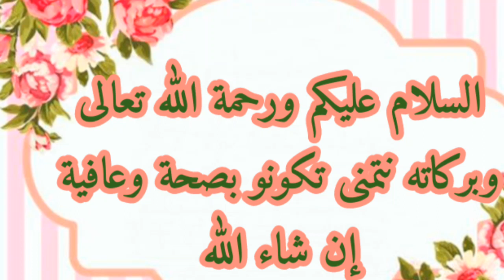للبنات لي سألوني على تكملة القندورة move 😍😘إن شاء الله تعجبكم الخدمة